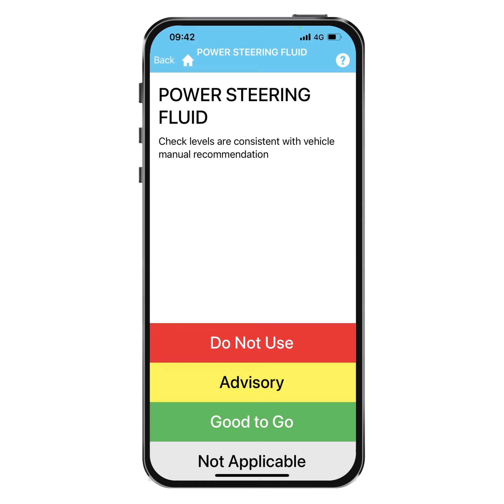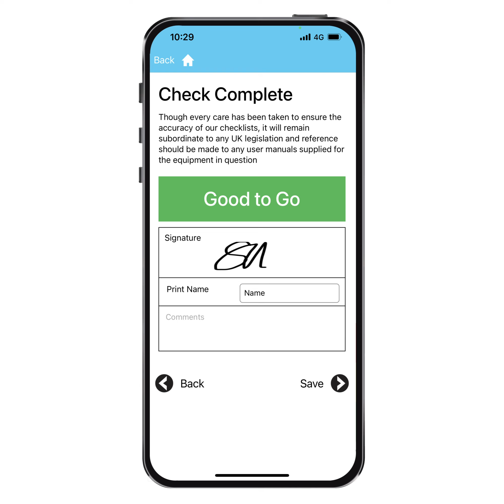Car / Fleet Vehicle Inspection Checklist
A quick video showing potential users the inspection steps of our pre-loaded Fleet Vehicle inspection available instantly on the TakeAIM system. Remember if these checks aren't suitable for your Fleet Vehicles, you can create your very own inspections on the TakeAIM dashboard at no extra cost.